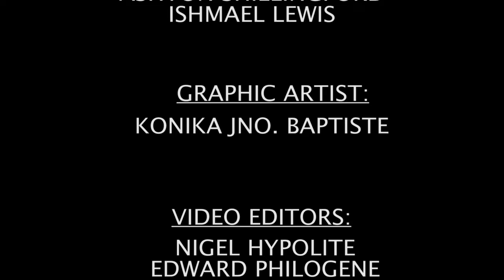GIS NATIONAL FOCUS - MARCH 28, 2024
GIS National Focus with Julian Morris. In the headlines
Prime Minister Skerrit Urges Global Action On Climate Change At BOAO Forum, Work Progressing Smoothly On Construction Of Dominica Grammar School & Four Athletes To Represent Dominica At The 2024 Carifta Games.